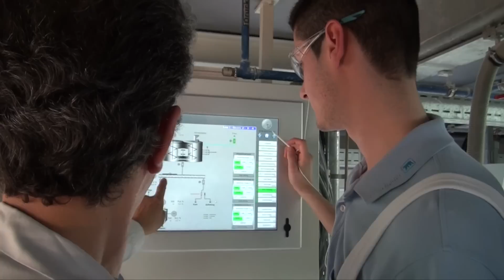Angelos, Nils und Fabio und ihr Weg zu Baerlocher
Angelos hat Lebensmittelchemie studiert und schon während seines Studiums bei Baerlocher gearbeitet. Nils macht eine Ausbildung zum Industriemechaniker und Fabio wird Chemikant. Ausgebildet werden sie von Spiridon Tzimas, ihrem Ausbilder, und Mario Kock dem Produktionsleiter des Standorts im IndustriePark Lingen.